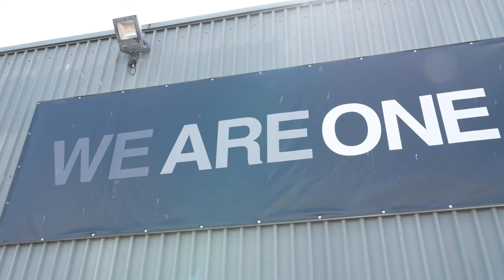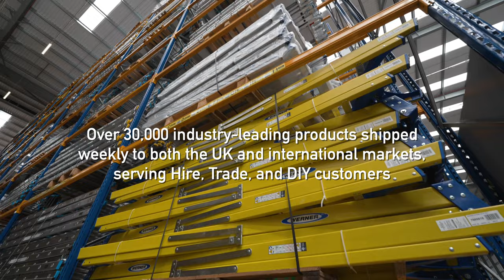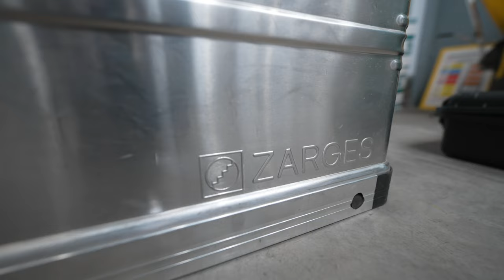Werner Co | Behind the Scenes: Essex & Burton Production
🚀 Welcome to Drone Motion! Elevate your visual game with our stunning aerial views across the UK! Each video not only showcases our skill but offers a sneak peek into our exclusive stock footage collection available for purchase.

🚁 What We're All About:
- Dynamic drone filming and photography.
- Get exclusive access to private stock footage sales.
- Covering landscapes and cityscapes nationwide.

💥 Dive into the Drone Motion experience where passion meets creativity! We're not just capturing moments; we're creating art that elevates your projects to new heights.

Unlock the potential of your projects with our exclusive footage that you're watching right now!